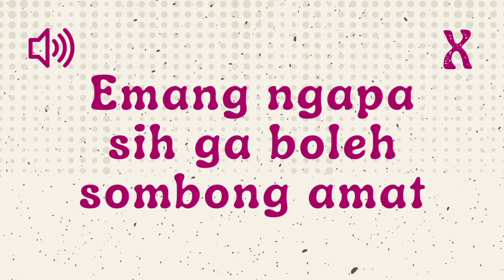Emang Ngapa Sih Ga Boleh Sombong Amat - Sound Effect Indonesia